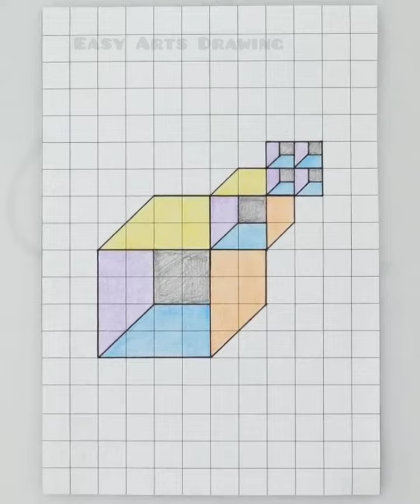3d drawing easy, 3d drawing on paper, 3 boyutlu çizimler#viral